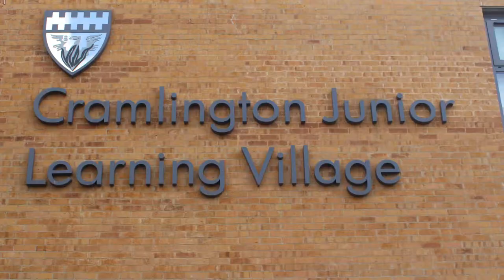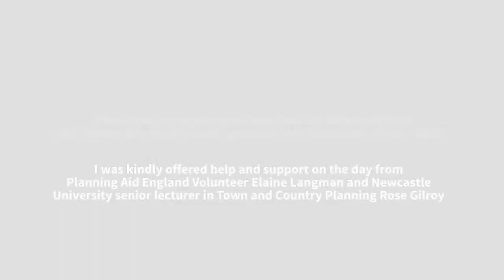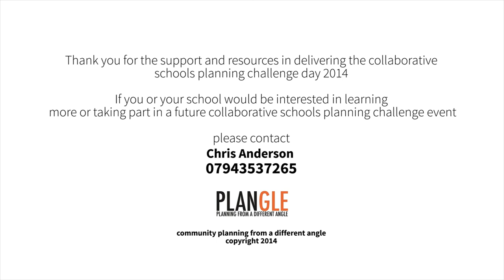Planning Aid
As part of the RTPI's Centenary celebrations. North East planner Chris Anderson (an alumnus of the School) set out to develop and deliver a workshop for secondary school pupils and staff that would bring schools together in one environment and learn about planning in a fun and interactive way.